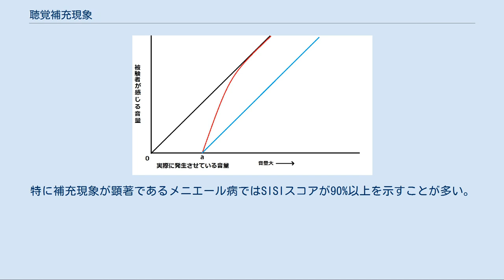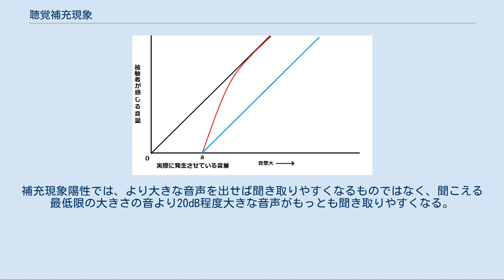聴覚補充現象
聴覚補充現象の説明図。
健常耳（黒線）では実際の音の大きさと感じる音の大きさは比例するが、補充現象陽性耳（赤線）では閾値（a）より小さい音は聞えないが、閾値を超えると急速に聞える音量の大きさが上昇する。
補充現象陰性の難聴（青線）では変化の度合いは変わらない。
 聴覚補充現象（ちょうかくほじゅうげんしょう、英名：Recruitment（ hearing））は、感音性難聴に伴う聴覚過敏症の症状である。
耳鼻科領域において単に補充現象あるいは聴覚のリクルートメント現象ともいう。
 内耳障害（特に内耳有毛細胞障害）では、難聴であるにもかかわらず、最小可聴閾値から±２０ｄBを境に健常者と同等な感覚になる。
そのような有毛細胞に伴う傷害 感音性難聴を伴わない聴覚過敏症は、同一ではありません。
 健常耳で聞こえる可聴レベルの音声が聞こえないにもかかわらず、可聴音量を一定以上超えた大きさの音声が健常耳に比べて激しく響き、耳に刺激を感じ苦痛である。
 一定の大きさを超えた音は健常耳より大きく響いて聞こえ苦痛であるが、音声の聞き取りの精度・明瞭度は低下しているので会話には支障が生じる。
 補充現象の強さはどの音に対しても一定ではなく、子供が叫ぶ音、高音の機械音、高音の金属音、スクーターの排気音などの高音および破裂音、圧迫感のある音に対してより顕著である。
 聴力検査の特殊な検査方法であるABLB検査、SISIテスト、自記オージオメトリーがある。
 ABLB検査は左右の聴力が異なるときに、左右の耳から聞こえる音が同じ大きさに聞こえるレベルを調べる。
 比較的小さい音では健常耳が優勢であるが（同じ大きさに聞こえるためには、障害耳側により大きな音を聞かせなければならない）。
しかし障害耳が聴覚補充現象陽性である場合は相対的に大きな音になるほど、健常耳と障害耳の同じレベルに聞こえる音量の差が小さくなる。
さらに大きくするとその差が同じになり、もしくは逆転する事もある。
 この場合、両耳が障害されているときには検査不能である。
 SISIテストは閾値上20dB（聞こえる最低限の大きさの音より20dB大きい音である）の連続音を聴かせ、5秒につき200m秒（1/5秒）間だけ1dB上昇させた音に切り替えることを20回から100回程度繰り返す。
このときの音の上昇に気がついた割合が60%以上ならば、聴覚補充現象陽性とする。
健常耳ではわずか1dBの音の大きさの変化には気が付きにくいが、補充現象が出ている場合には、聞こえに不必要な増幅がかかるため1dBの音の大きさの変化にも容易に気が付きやすくなる為である。
特に補充現象が顕著であるメニエール病ではSISIスコアが90%以上を示すことが多い。
 内耳の細胞障害で起こると推定されている。
 内耳性の感音性難聴に伴う。
 老人性難聴、メニエール病、突発性難聴、内耳炎、薬物中毒、騒音性難聴、原因不明の進行性難聴などがある。
 伝音性難聴には見られない。
また、感音性難聴でも聴神経腫瘍などの後迷路性の感音性難聴では見られない。
 治療法は分かっていない。
原因疾患が治癒し聴力が回復すれば補充現象は消滅することもあるが、原因疾患には難治であるものが多い。
 補充現象を伴う耳では聞き取りの精度・音声の明瞭度は低下しているので会話には支障が生じる。
補充現象陽性では、より大きな音声を出せば聞き取りやすくなるものではなく、聞こえる最低限の大きさの音より20dB程度大きな音声がもっとも聞き取りやすくなる。